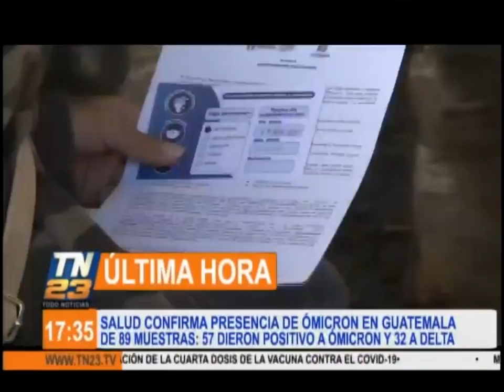Última hora: Confirman presencia de “ómicron” en Guatemala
Luego de varios días en los que se tenían sospechas de que la variante “ómicron” estaba en Guatemala, las autoridades de salud lo han confirmado.